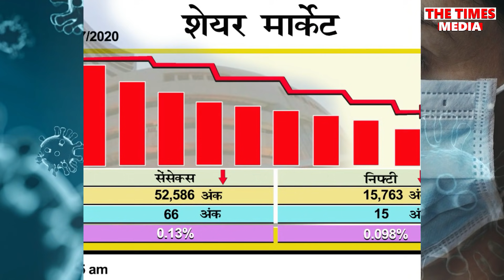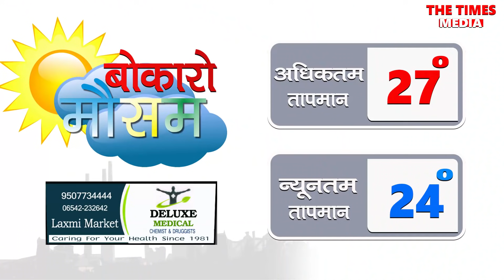Bokaro दिन-भर | 30 July, 2021 | कार शोरूम जमीन विवाद, लिया अप्रिय रूप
Bokaro दिन-भर में 30 July, 2021 को. Bokaro Current News: सेक्टर 4 कार शोरूम जमीन विवाद ने लिया अप्रिय रूप । सेक्टर 12 के बारी कोऑपरेटिव में कथित तौर पर गोली चलने की खबर आई सामने

बारिश के कारण लोगों का जीवन अस्त-व्यस्त  |
कोरोना  के आंकड़ों पर भी नजर होगी |

Bokaro News |